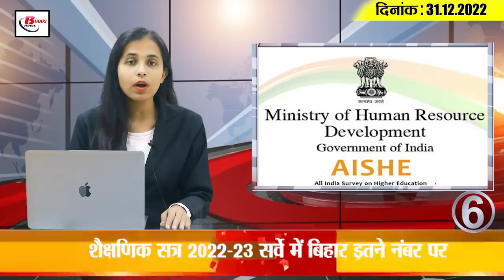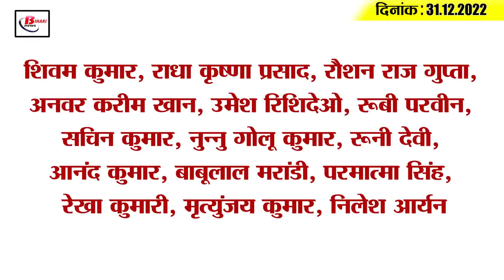Get Today Bihar Evening breaking news of 31st Dec 2022 on Muncipal election,BSEB, Dalai lama,RJD,JDU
1. Mastermind of Chhapra spurious liquor case arrested
2. A new infected found in the last 24 hours of the previous day
3. Women's performance in municipal elections
4. Bihar created history in Kabaddi
5. Bihar Inter Exam 2024 Registration Date Extended
It has been informed by tweeting by Bihar School Examination Committee that online registration of 11th class students for Bihar Intermediate Annual Examination, 2024 has now been provided with late fee in the extended period till 7 January 2023. Is. In this way, heads of educational institutions should make sure to register their students. On the other hand, the students whose fee has not been deposited after online registration, their registration process will be completed by depositing their registration fee by January 7, 2023.

6. Bihar at this number in the academic session 2022-23 survey

7. BSEB Inter Practical Exam will start from this date

8. Department alerted farmers regarding cold wave in Bihar

9. Bus with special facilities will run from Patna to these districts
Soon, buses with special facilities are going to start from Bihar's capital Patna to many districts. Please inform that this bus will be expanded as the number of passengers increases. On the other hand, the districts for which these buses will run from Patna include Narkatiaganj which will go and come via Motihari, Muzaffarpur, and Vaishali. Apart from this, soon this bus service will also be started for Samastipur. At present, action is going on for the permit in this direction. On the other hand, in the districts where buses with facilities are currently operating, it is being run from Patna to Darbhanga, Madhubani, Bheja, Chhapra, Tata, Lucknow.

10. Chinese woman living in Bihar without visa for three years will be sent back

11. Arunachal Pradesh CM attends Dalai Lama's discourse in Bodh Gaya, Bihar

12. Jitan Ram Manjhi made a big demand regarding liquor

13. Tejashwi Yadav put forward the demand in front of the center in 'Namami Gange' program

14. Big update regarding the return of Rishabh Pant
  The team has taken over.

15. Know what is the rate of petrol and diesel in Bihar today